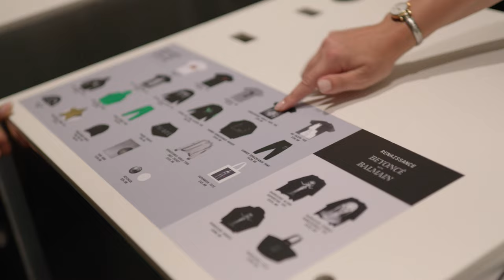THE RENAISSANCE FLAGSHIP – TORONTO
In celebration—and anticipation—of Beyoncé’s RENAISSANCE WORLD TOUR residency at Toronto’s Rogers Centre, experience a first in North America immersive exhibition and retail concept, only at Holt Renfrew Bloor Street from July 5 to July 11, 2023.

Afin de célébrer la résidence de la tournée mondiale RENAISSANCE de Beyoncé au Rogers Centre de Toronto, faites l’expérience d’une exposition immersive et d’un concept de vente au détail inédits en Amérique du Nord, uniquement chez Holt Renfrew rue Bloor, du 5 au 11 juillet 2023. Cliquez sur pour découvrir et magasiner